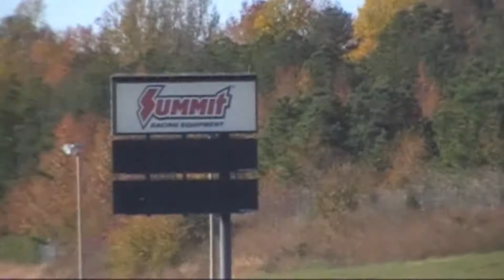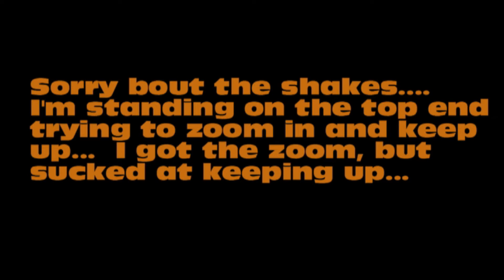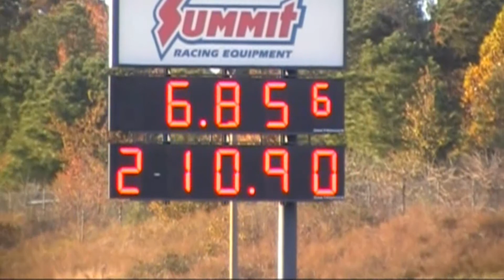Preston November 2011.wmv